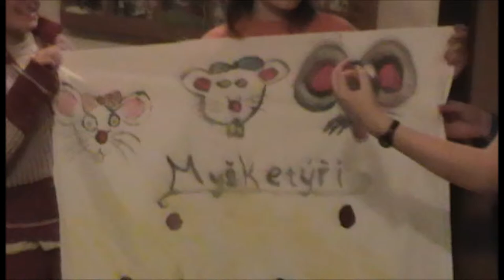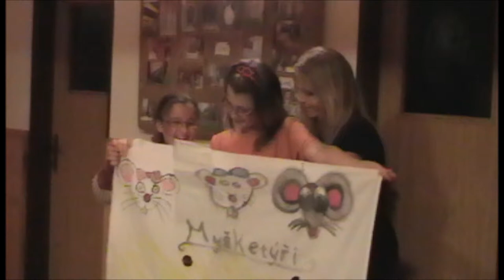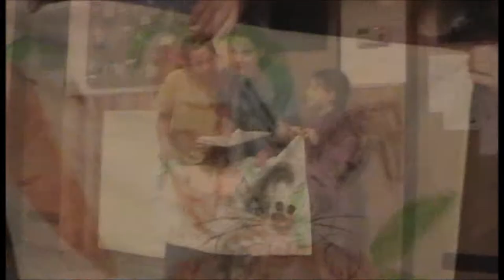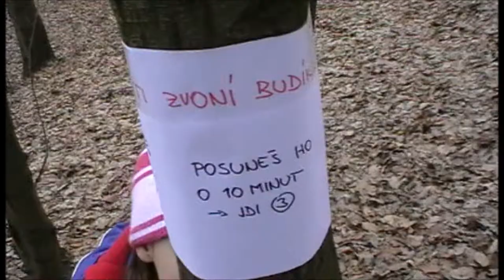JT 2011 Jičín - Zlatý kompas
První část záběrů z jarního tábora v Jičíně, 2011.
Tématem byl Zlatý kompas :)